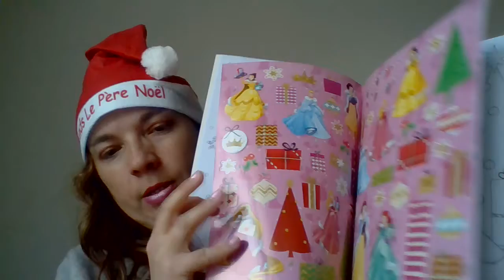Jour 2 Calendriers de l'avent !!! Du Disney ; )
Que se cache t-il derrière la case n° 2 ?!